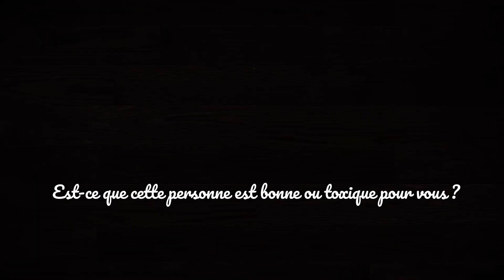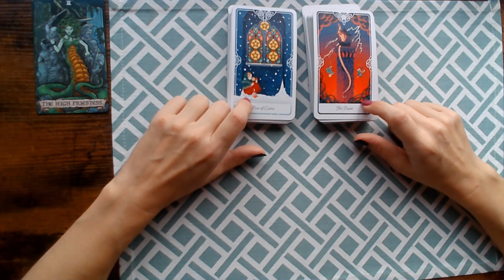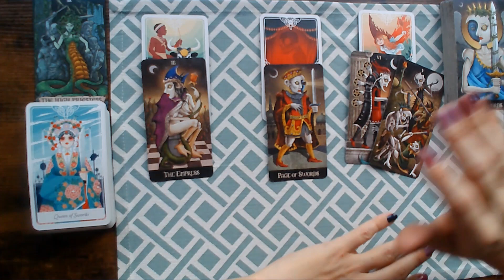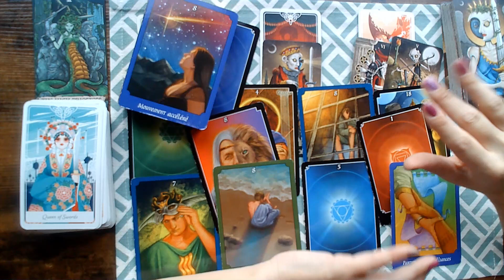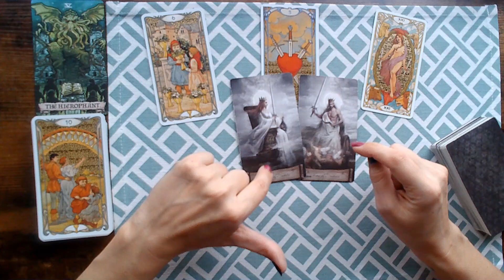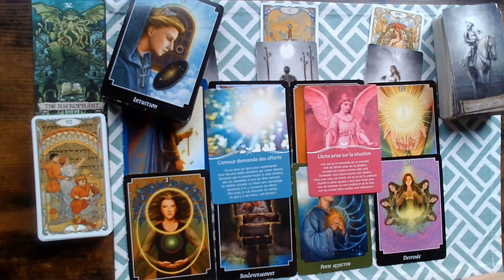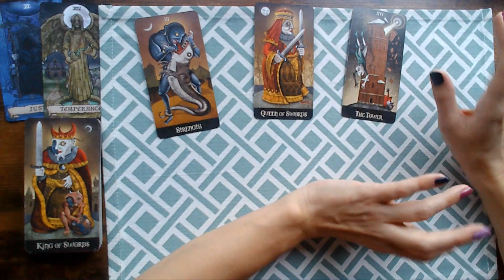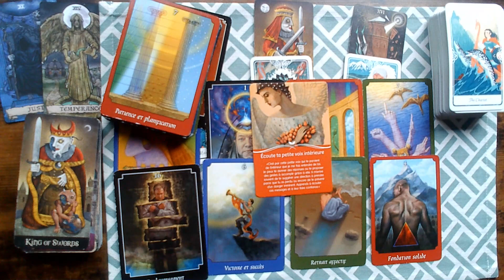👍👎 Tirage à choix : Cette personne est bonne ou toxique pour vous ? 👎👍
Virginie xx

Choix 1 : 4:04
Choix 2 : 21:43
Choix 3 : 34:09